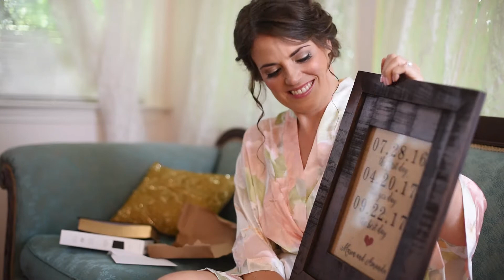Amanda & Mason | Wedding Video | Pecan Springs Ranch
Amanda & Mason's wedding video from Pecan Springs Ranch in Austin, TX has all the bright and warm colors, an incredible and unique ceremony, and couple completely surrendered to Christ! Having the groom walk down the aisle to meet his bride made for such a powerful moment! And the ceremony and reception at Pecan Springs Ranch were filled with such amazing natural light!
Congratulations you two!